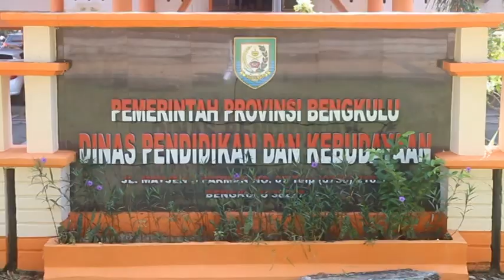Gubernur Serahkan 591 SK untuk GTT dan PTT di 3 Kabupaten